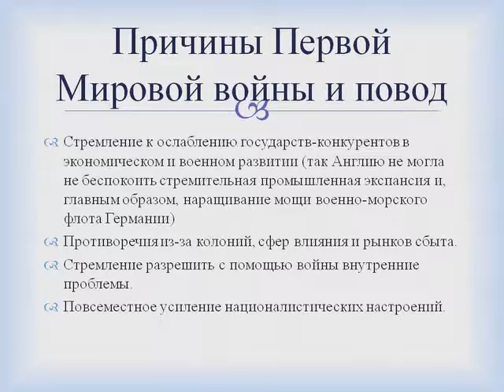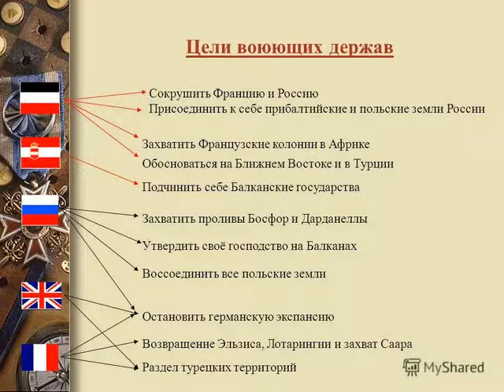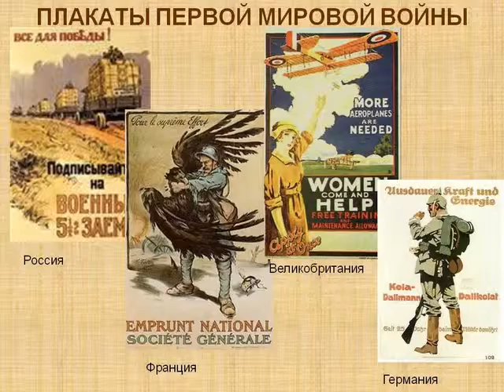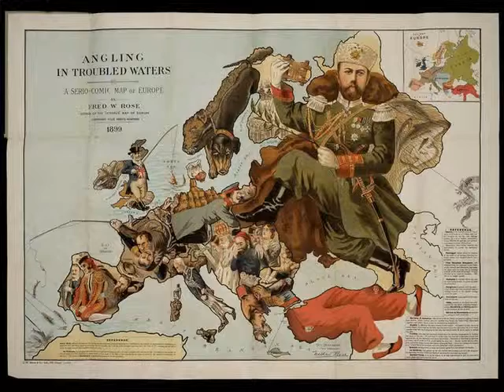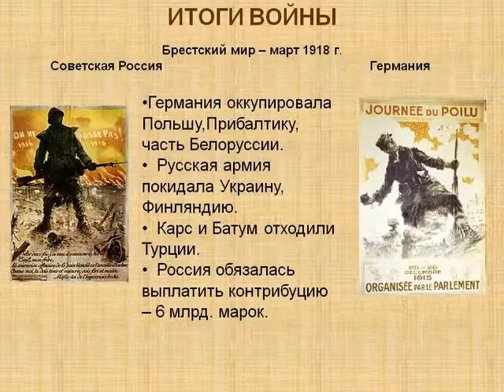Прогрышь Германии в 1 Мировой войне.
Чем был обусловлен проигрыш Германии в 1 Мировой войне , после выхода из войны России.